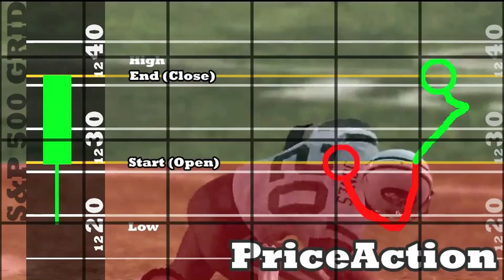Money Playbook #1: Jets vs. Bears Green Candlestick Formation (Madden 2010)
- Drawing football plays with candlestick charts.  Jets vs. Bears, 1st down starting at own 26.  What's the play? "Green Candle: Rushing for Positive Gains." Review the action: Price Action.  Watch football...learn candlestick charts...trade stocks...make money.

RATING: 1/4 (Rookie).  If you don't know anything about investing or the stock market, after watching this play you will.

Soundtrack:
"Rhyme Fly"

**Produced by MarketHEIST for Public Investor Education Entertainment